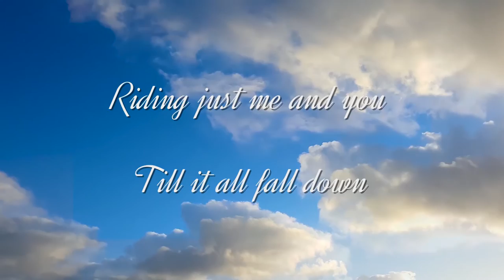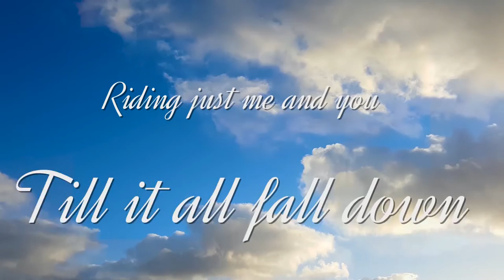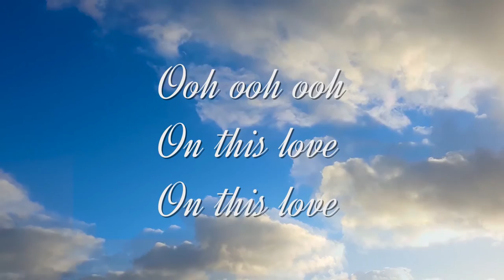Float (Official Lyric Video) - Fancy J London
Float is the first track from Fancy J London's self Titled R&B album released September 23, 2020 this is her 8th album to date and her next album Closer will follow soon.

Visit Fancy J London's website for the latest in updates, music, merch, interviews, upcoming events, giveaways and more.

👇Be sure to follow FANCY J LONDON on other accounts...

Facebook: @ Fancy J London
(X) Twitter: @ iamfancyjlondon

Fancy J London©️2020
Fancy Lady Industries LLC